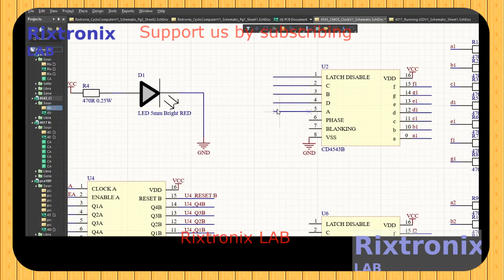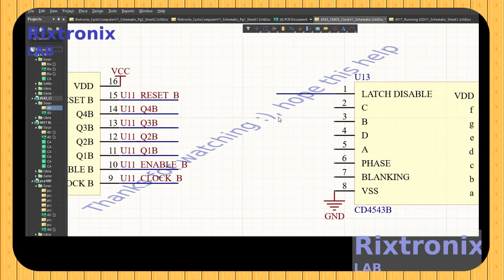Designing 4543 CMOS Clock Altium Pt54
Rotate object being moved clockwise

Shift+Spacebar (during interactive routing)

Step through corner modes during interactive routing

Donation from Rixtronix LAB for the people, please enjoy and share a coffee with us,thanks

7805 5V Voltage Regulator 10 Pieces

3300uF 10V Motherboard capacitor Low ESR 5Pcs

STEM UNON 80mm + - 7 degree 28.6mm steer 31.8mm handlebar 1Pc

Arduino Nano 3 Brand NEW 1 Pcs

AD8232 ECG Sensor for STM32 Arduino with ECG electrode 1Pcs

Arduino Mega 2560 Brand NEW 1Pc

150Mbps Wireless Adapter Dongle Better Sensitivity,longer distance 2.4GHz 1Pc

150W Inverter Module 1Pc